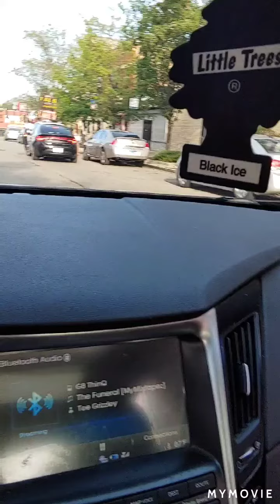12 & jumpout boyz running hard to a 10-1 officer need help